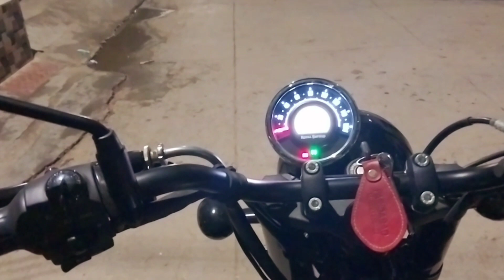Bangla Sahib Gurudwara 💫| Famous Gurudwara Of Delhi 🙏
Hi 👋 Viewer's

Shower 🚿 your Love ❤️

(Delhi NCR)

Your Queries~

gurupurab vlog
gurupurab song
gurupurab
gurupurab guru nanak devji 2023
gurupurab ranjit bawa
gurupurab status
gurupurab shabad
gurupurab diyan vadhaiyan
gurupurab live
gurupurab live today